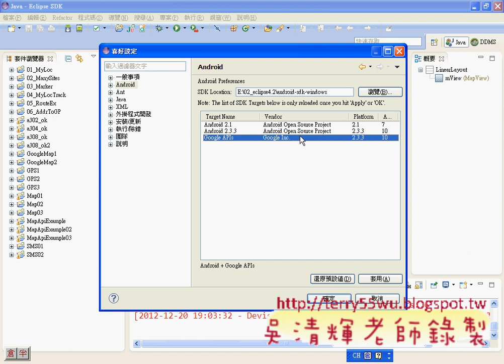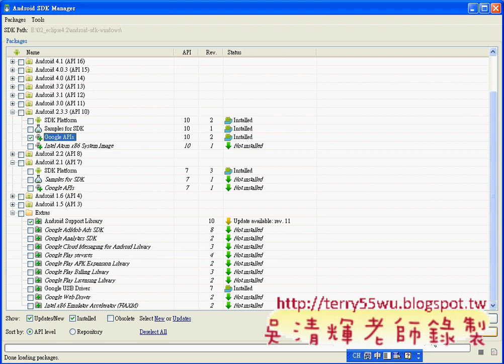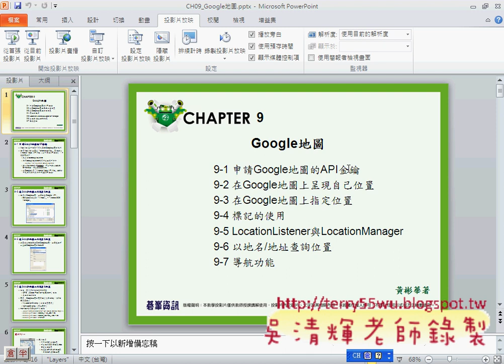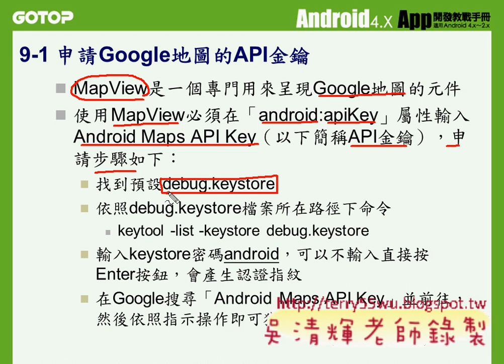01_申請Google地圖的API金鑰(Android進階教學 吳老師